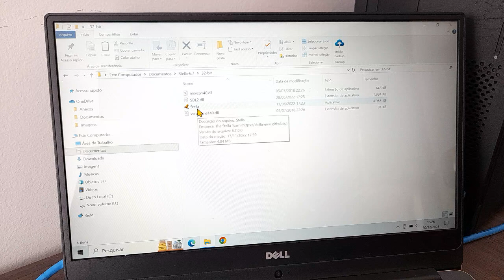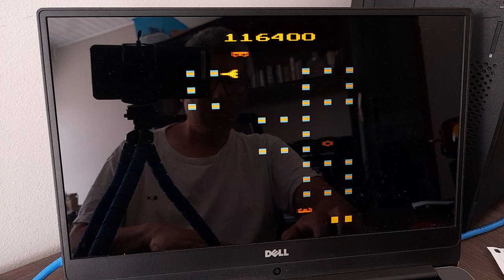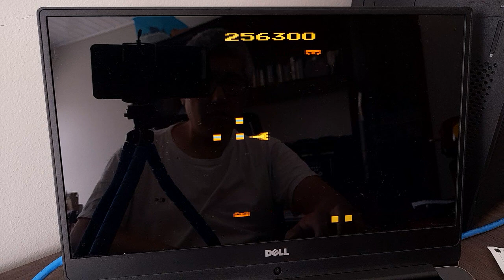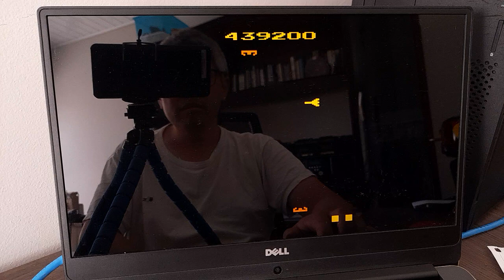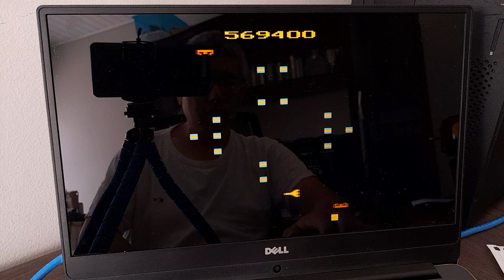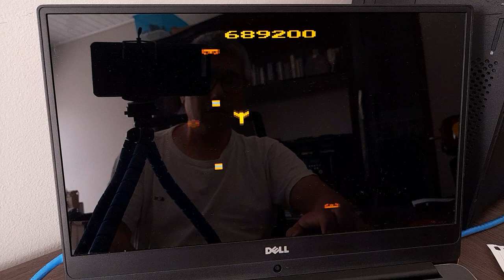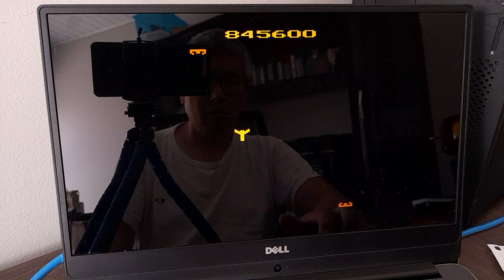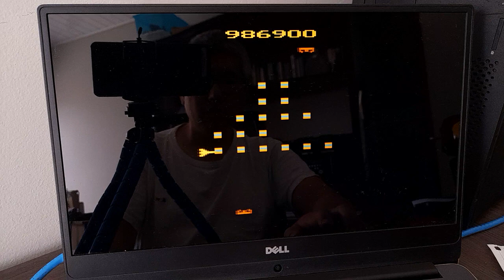2600 EMU Solar Fox Game 3 Diff AA 1 Million Points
Platform Atari 2600 on Stella Emulator version 6.7 (Keyboard controller and NTSC region)
Original Arcade Game published and copyrighted by MIDWAY GAMES INC., 1981
Game 3 and Difficulty AA – Score: 1,000,000